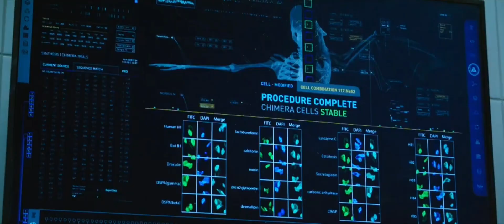Morbius(2022)-Micheal finally discovered the serum to become a vampire.